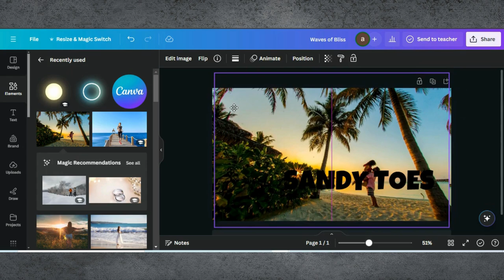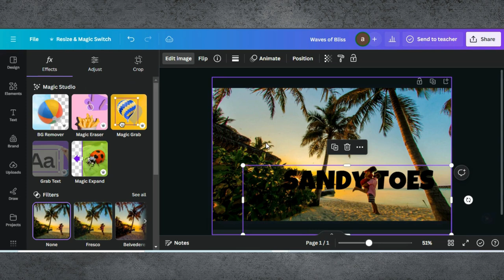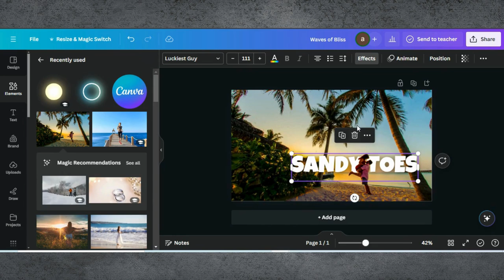How To Put Text Behind Object In Canva | Text Masking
In today’s tutorial, we’re going to explore a fantastic technique to elevate your Canva designs – putting text behind an object. This simple yet effective trick can give your designs a professional and creative touch.

0:00 Introduction
0:02 Demo Of End Results
0:04 Starting a Project in Canva
0:07 Adding Image To Backgound
0:10 Adding Text
0:20 Editing Tips & Tricks
01:56 Finalizing Design & Downloading